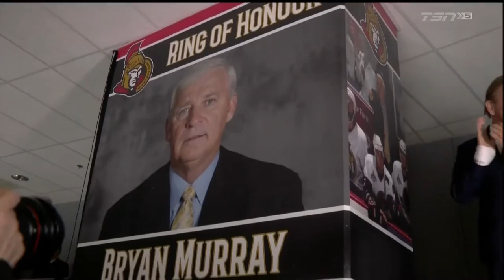OT - THE HOCKEY SHOW - EPISODE EIGHT, 2017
On this episode of OT, we sit down with Chris Kelly, we chat with John Tavares, and we catch up with former Ottawa Senator Nick Foligno. We give the fans a say on Bryan Murray and his induction into the Ottawa Senators Ring of Honour.   We also update everyone on the changes with the Ottawa Senators organization.